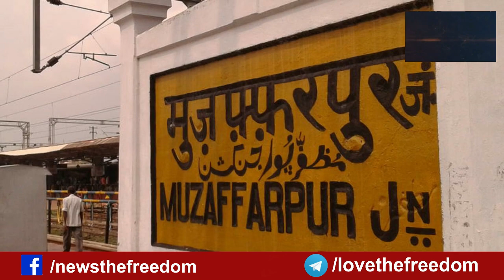Praphulla Chaki की शहादत का बदला ऐसे लिया था क्रांतिकारियों ने | Indian Freedom Struggle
प्रफुल्ल चाकी की शहादत के साथ ही क्रांतिकारी ब्रिटिश सरकार को इसका जवाब देने में जुट गये थे। आखिरकार उसी साल क्रांतिकारियों ने जवाब दे भी दिया।
साथियों, क्रांतिकारियों के किस्सों, उनके संघर्षों और बलिदानों के साथ उनके विचारों को हर हिंदुस्तानी तक पहुंचाने के ख्याल से द फ्रीडम लगातार काम कर रहा है। इसमें आपके सहयोग के बिना सफलता नहीं मिल सकती। आप दो तरीके से हमारी मदद कर सकते हैं। एक तो इन वीडियो को अधिक से अधिक लोगों तक पहुंचाकर। दूसरी हमारी टीम को शोध जारी रखने के लिए आर्थिक मदद की जरूरत है। आप Google pay के द्वारा 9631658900 पर सहयोग भेज सकते हैं। निम्न खाते के माध्यम से भी मदद कर सकते हैं-
SUDHIR
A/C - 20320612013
IFSC - SBIN0001662

- शुक्रिया